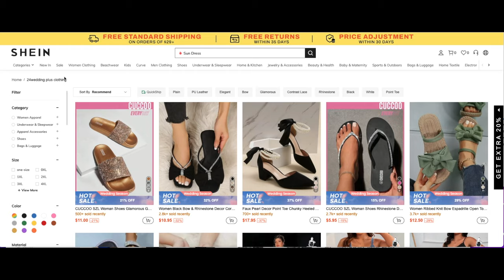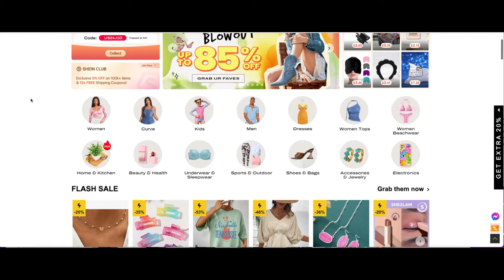SHEIN WEDDING SEASON THINGS I WOULD NOT WEAR TO A FORMAL WEDDING FROM SHEIN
Say I do" to strutting down the aisle in style!

THINGS WORN IN THIS VIDEO

SHEIN Essnce Plus Contrast Guipure Lace Batwing Sleeve Blouse

SHEIN Belle Plus Size Women's Summer V-Neck Waist Tie Sleeveless Dress

SHEIN MOD Plus Floral & Butterfly Print Bow Front Cami Dress

SHEIN Modely  Plus High Waist Ruched Asymmetrical Hem Skirt

PLEASE CHECK OUT My 6th GRANCHILDS AMAZON BABY REGISTRY ANYTHING IS APPRECIATED WE ARE ALWAYS GRATEFUL

WRITE OR SEND US LOVE GIFTS TO:
Muffinismylovers

SOME OF MY FAVORITE SITES